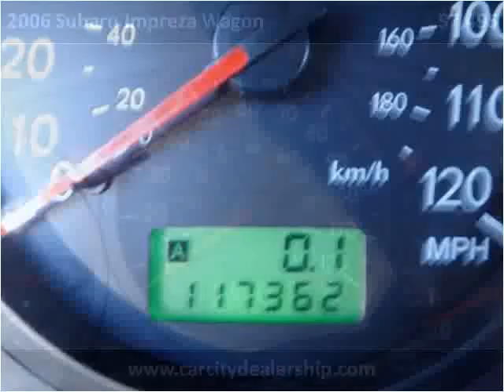2006 Subaru Impreza Wagon Used Cars Salt Lake City UT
This 2006 Subaru Impreza Wagon is available from Car City.